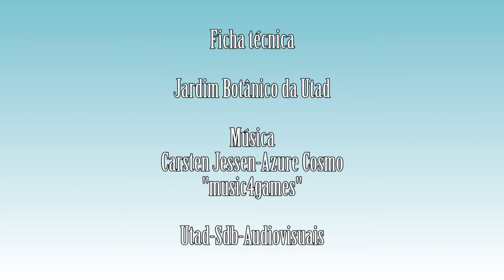Echium lusitanicum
Vídeo da espécie Echium lusitanicum